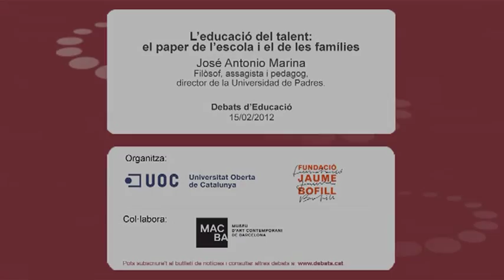J. A. Marina - La educación del talento: el papel de la escuela y el de las familias (resumen)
Resumen del Debate de Educación con José Antonio Marina, filósofo, ensayista y pedagogo, director de la Universidad de Padres. Acto organizado por la Fundación Jaume Bofill y la Universitat Oberta de Catalunya, con la colaboración del MACBA.